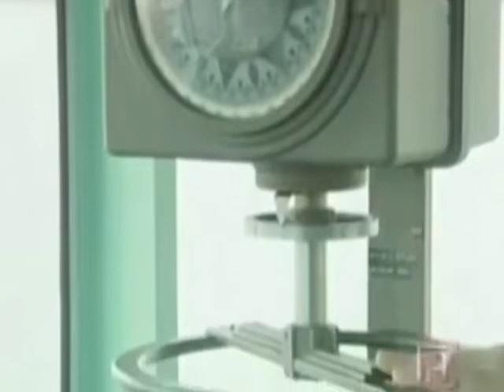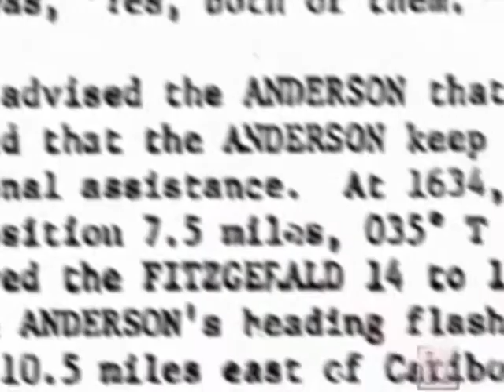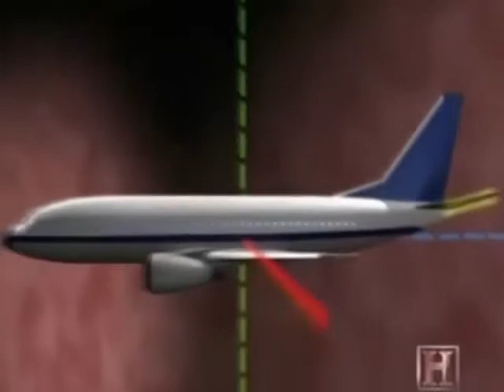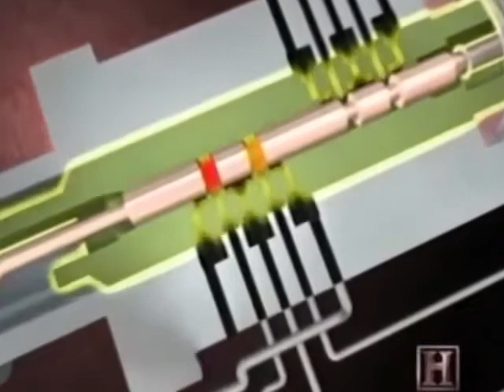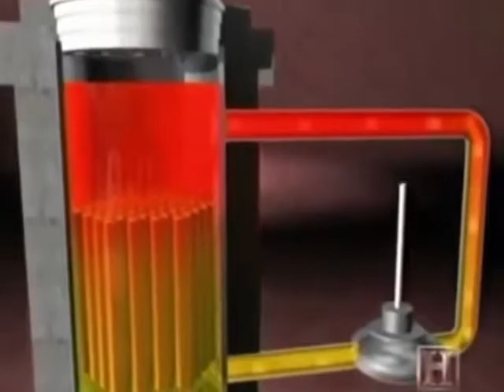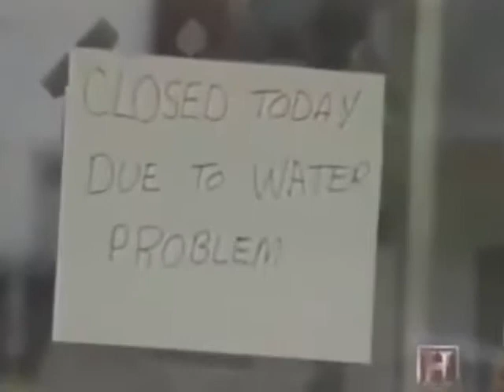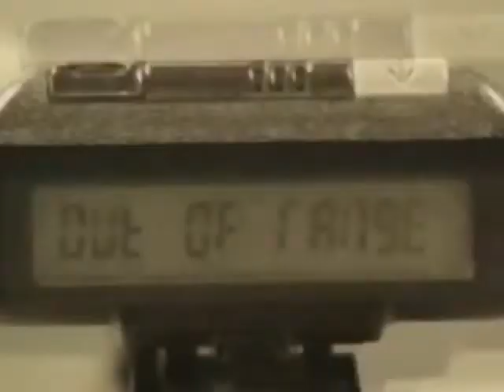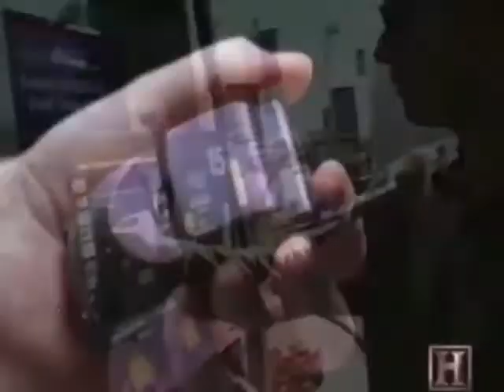ENGINEERING DISASTER: HARVARD DROP-OUT - G DOCUMENTARY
Shortcuts in engineering design can lead to engineering disasters.
This is one of example:
The I-35W Mississippi River bridge (officially known as Bridge 9340) was an eight-lane, steel truss arch bridge that carried Interstate 35W across the Saint Anthony Falls of the Mississippi River in Minneapolis, Minnesota, United States. During the evening rush hour on August 1, 2007, it suddenly collapsed, killing 13 people and injuring 145. The bridge was Minnesota's third busiest, carrying 140,000 vehicles daily.The NTSB cited a design flaw as the likely cause of the collapse, noting that a too-thin gusset plate ripped along a line of rivets, and asserted that additional weight on the bridge at the time of the collapse contributed to the catastrophic failure.